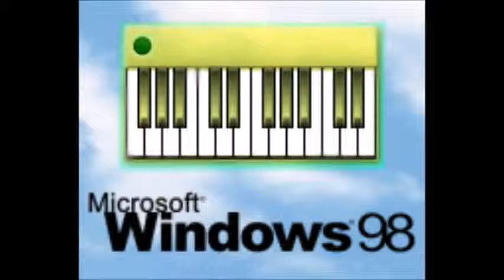Stride Piano from Windows 98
A Piano Rag Piece, found as "LIVEIDLE.WAV" inside the demo folder on the Windows 98 installation disk.
Anyone, who knows, which song was the original source, please, write to me! Thanks in advance!